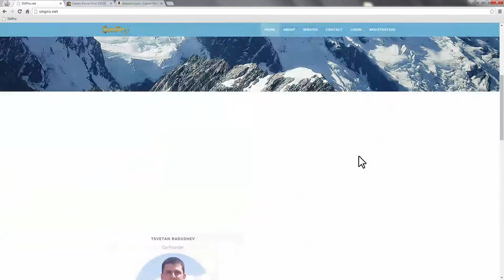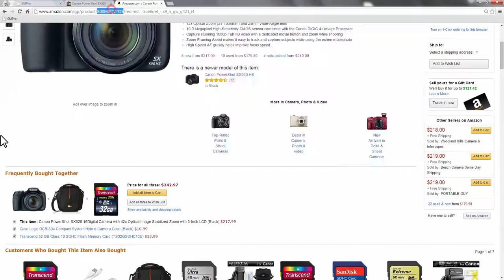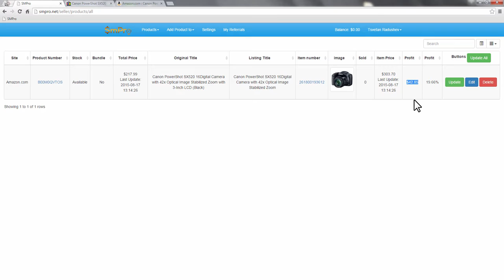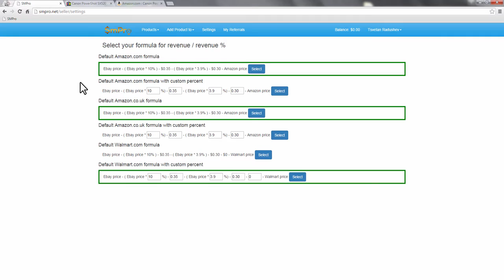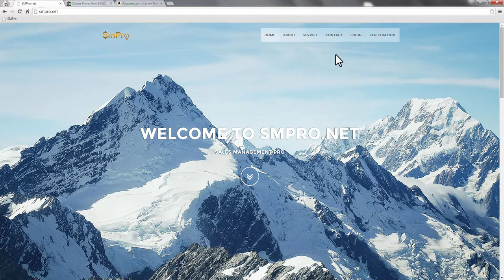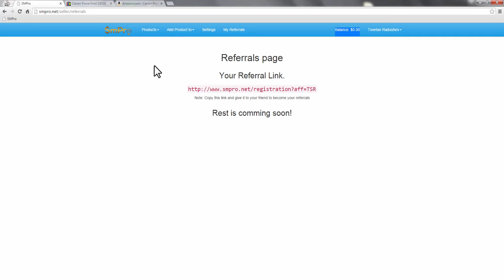Софтуер За Дропшипинг в eBay и Amazon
Все повече хора от България се интересуват от дропшипинг бизнес. В академия "От 0 До Успех" можеш да научиш всичко за онлайн търговията и дропшипинга.